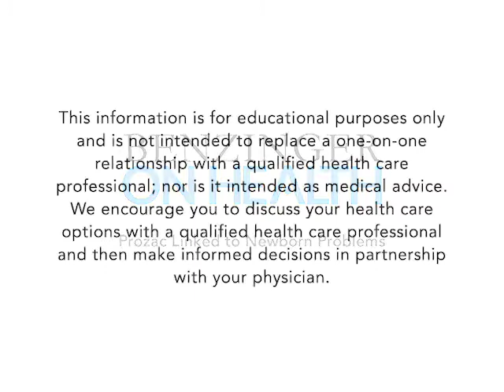Prozac Linked To Newborn Problems